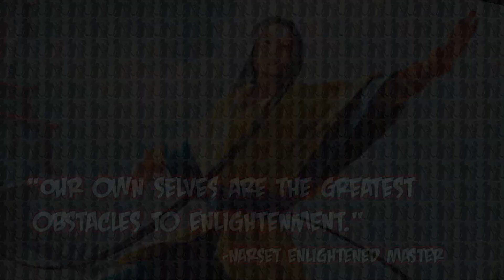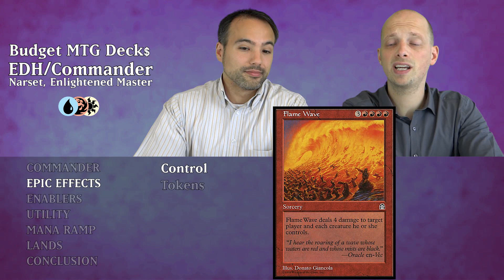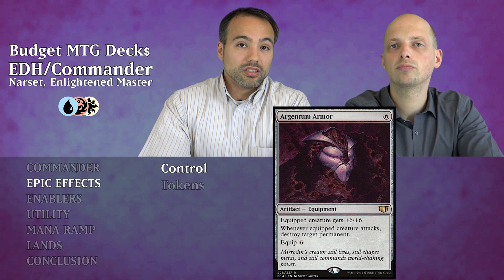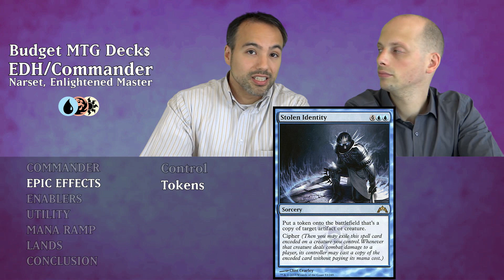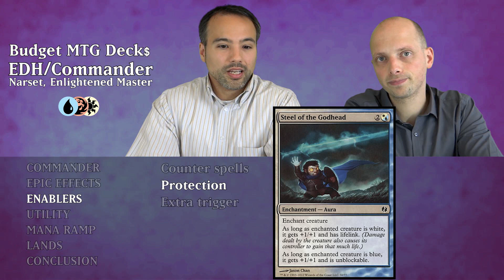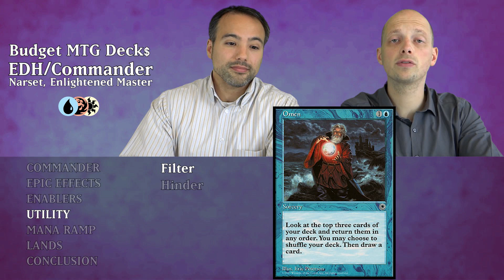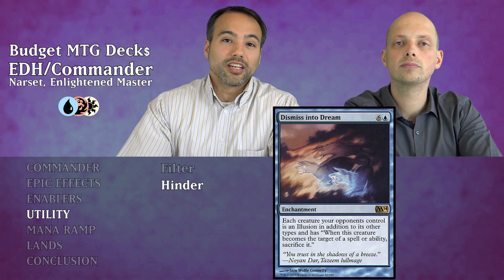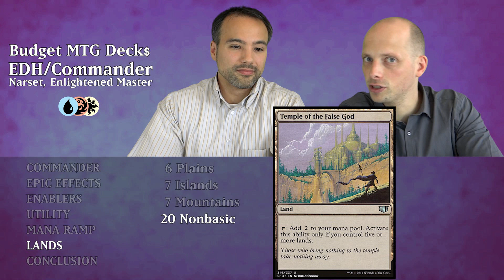Budget Narset, Enlightened Master - EDH / Commander - CREATURELESS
Do you want to cast incredibly powerful spells for free and watch your opponents scramble in horror after each attack by your commander? Then look no further, this budget Narset, Enlightened Master commander deck has you covered. The best part? Other than the commander, all cards are under a dollar!

Budget MTG Decks
All magic fun, all cards under a dollar

We here at Budget MTG Decks love playing constructed Magic: the Gathering! Whether it’s EDH / Commander, standard or modern, duel or multiplayer, we can’t get enough of it.

Our vision of MTG is a game which encourages strategic thinking, social interaction and above all…fun! To make this accessible to everyone we decided to lower the two largest barriers which people encounter with this game:

1: Cost of building a Magic deck.
2: Complexity of building a Magic deck.

Our mission at Budget MTG Decks is to provide full deck tech videos describing ready to play EDH / Commander and duel decks. With in depth commentary on each card and overall play style. To make sure the decks are truly budget we have limited the price of all our cards to under a dollar (with exception of the commanders). Now everyone can join the Magic: the Gathering fun!